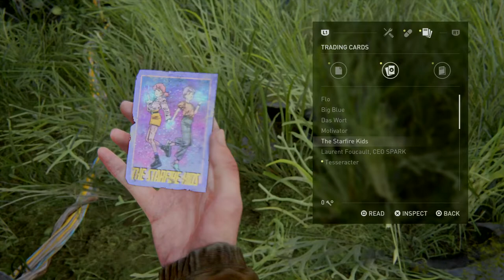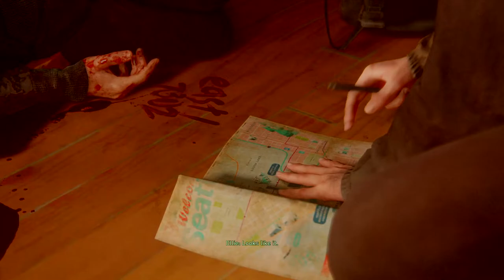THE LAST OF US PART 2 - EPISODE 8 - NO HUD - SURVIVOR - NO COMMENTARY - I got you F*er